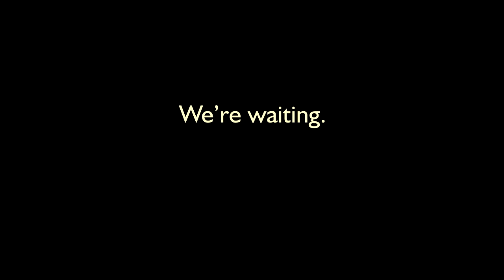We're Waiting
Federal Acquisition Regulation (FAR) 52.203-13  (b)(2) requires that every contractor doing business with the government "shall—(i) Exercise due diligence to prevent and detect criminal conduct; and (ii) Otherwise promote an organizational culture that encourages ethical conduct and a commitment to compliance with the law."   American Life League (ALL) released a new video today that they say summarizes a long, well documented public record that Planned Parenthood does not meet federal standards and therefore is ineligible for Title X or any federal contracts.